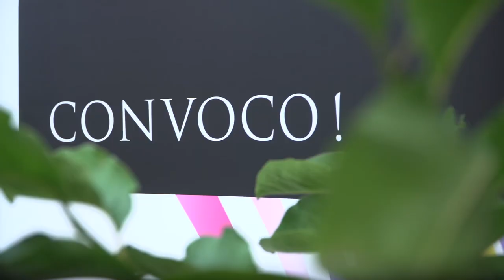CONVOCO! Forum 2021: Tim Crane